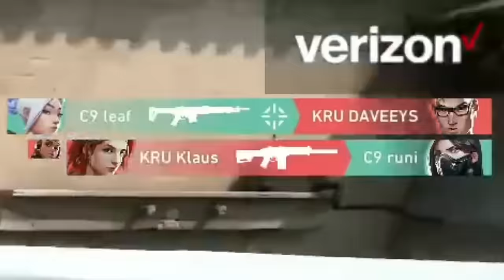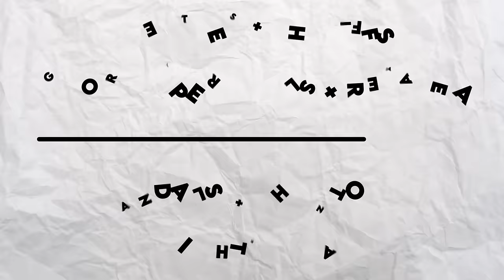How Kru CHEATED Cloud9 With a DOUBLE SENTINEL Comp! - Pro VALORANT Breakdown | KRU vs. Cloud9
Install Raid for Free ✅ IOS/ANDROID/PC and get a special starter pack with an Epic champion ⚡️Drake⚡️ Available only for new players!

00:00 Intro
02:05 Round 0-0 - Don't Do This on Pistol Round!
04:28 Round 2-0 - You Will Never Flank
07:10 Round 2-1 - Stop Smoking Like This!
10:24 Round 2-3 - A Broken Killjoy Ult
12:09 Round 2-5 - Chamber = Free Real Estate!
14:29 Round 3-5 - Wanna See Me Do It Again?
14:58 Round 4-5 - Chamber Can Default?
17:44 Round 4-6 - Please Break the Bots!
20:04 Round 4-7 - Astra is the Best Wingwoman
22:26 Round 6-8 - Someone Tell These Guys to Break the Bots
24:54 Round 6-10 - The Smallest Timing Ever!